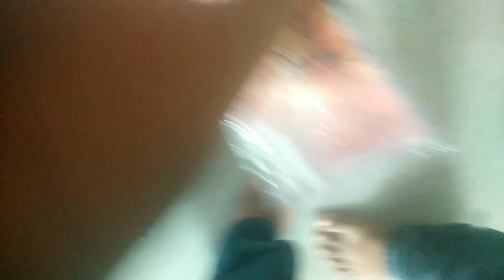Sri Anandthieswarar pattasu kadai | Diwali Cracker shop | ( 2022 ) pondicherry l cosmic Vlog Tamil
Sri Anandthieswarar pattasu pondicherry